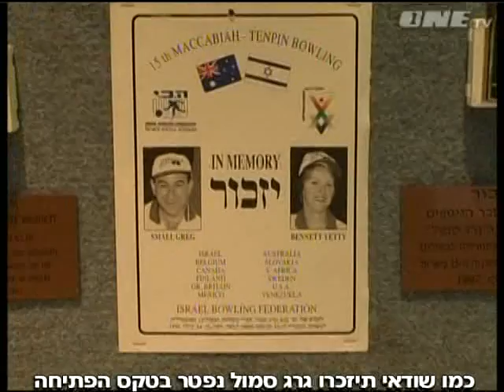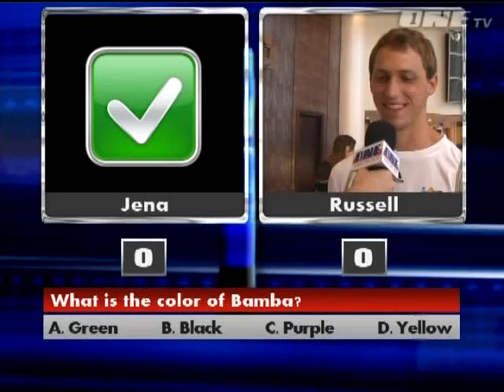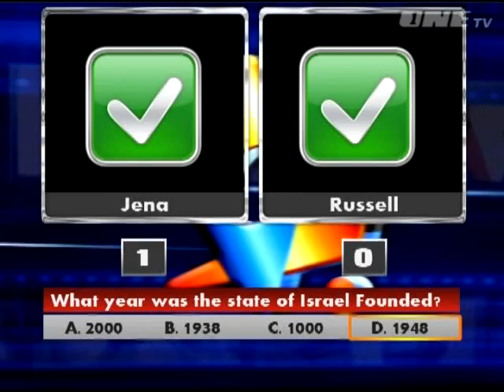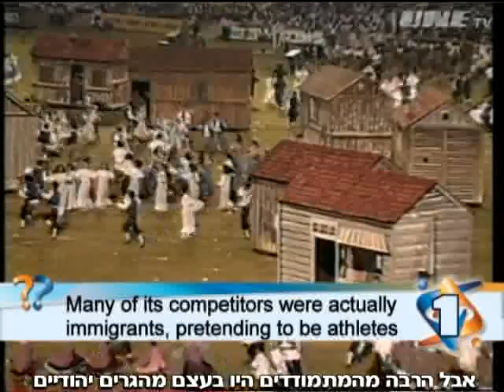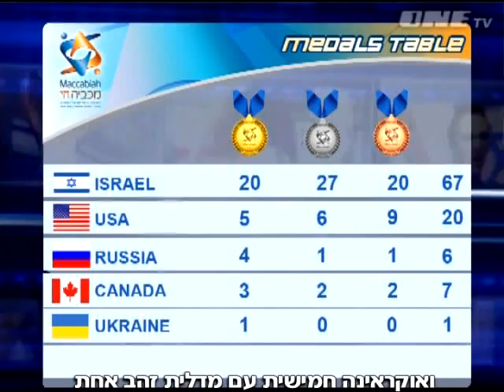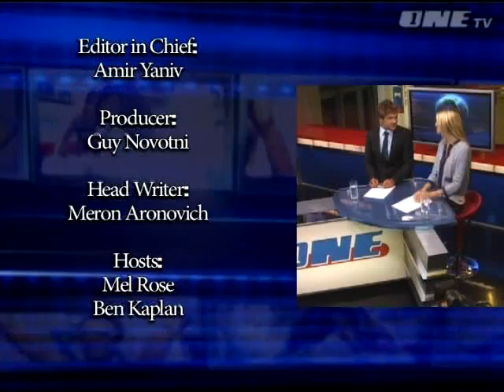Maccabiah Newscast Day 3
The Daily Newscast of the 18th Maccabiah